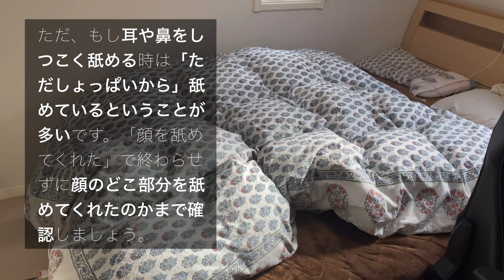飼い主と両思いな犬しか見せない行動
■ブログ（チワックスこたろう：人と話すように犬と話す。

■自己紹介
名前：こたろう
性別：男の子
犬種：チワックス
生年月日：2020/05/23

犬 犬との生活 犬との暮らし 行動 意味 飼い主 好き 大好き サイン 両思い